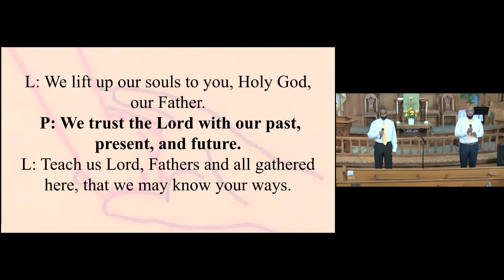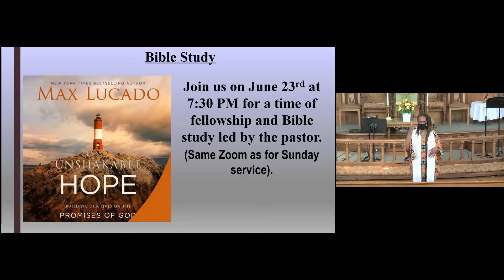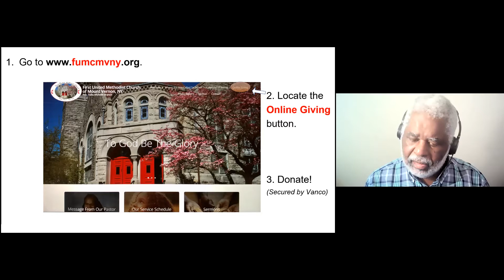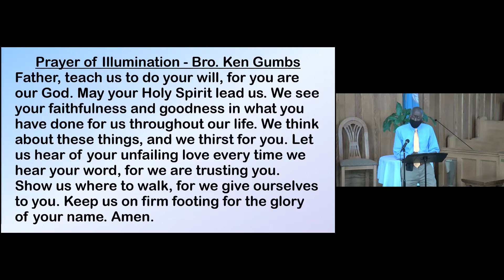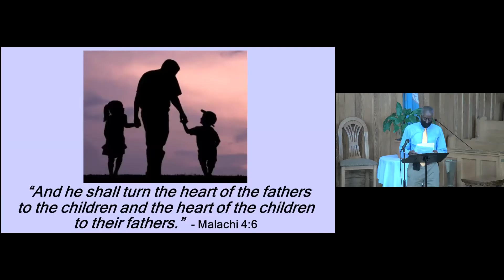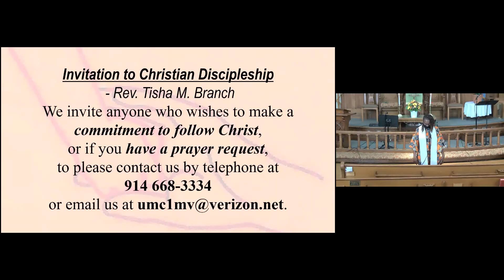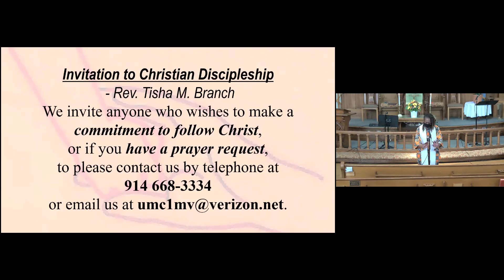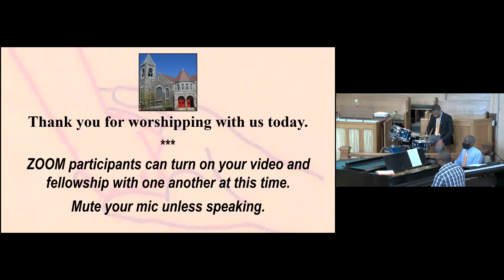Father’s Day/Fourth Sunday after Pentecost- June 20, 2021. Message by Rev. Walter C. Barton, Jr.,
Father’s Day/Fourth Sunday after Pentecost- June 20, 2021.
Message by Rev.  Walter C. Barton, Jr., “When You Are Going Through Hell My Brother…Keep Going!”